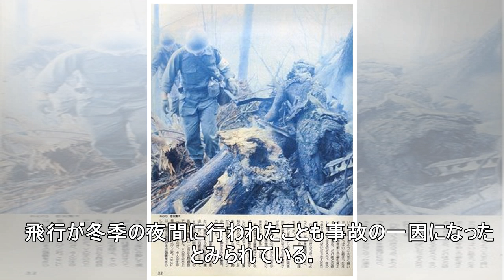サラ墜落機パイロット、夜間飛行資格なし…クラブが「ショック」と声明